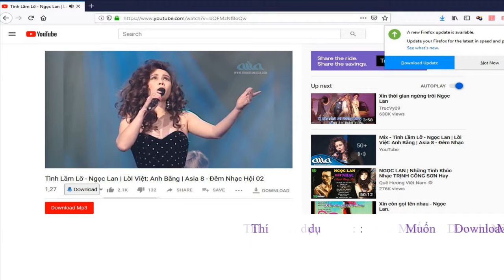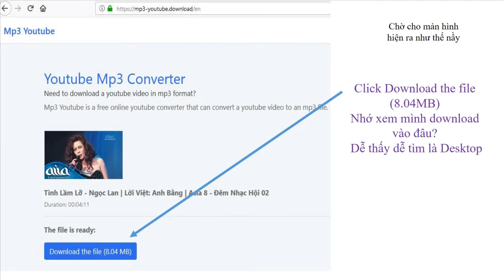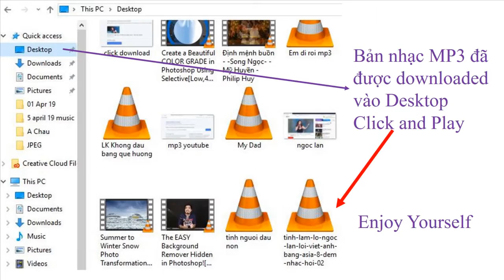Download MP3 from Youtube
Cây Kiễng của Tôi Today 17th April 2019